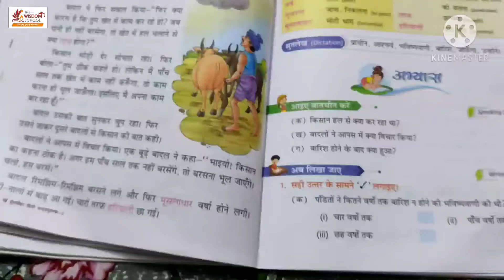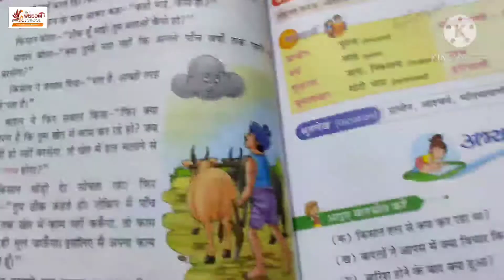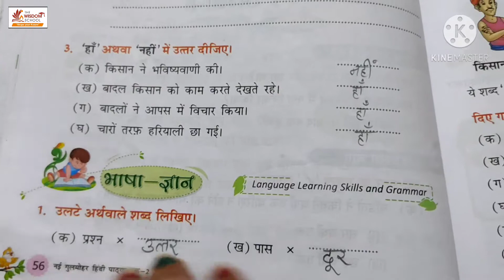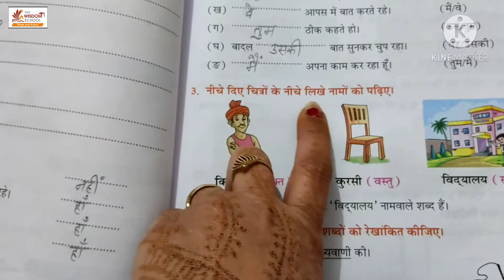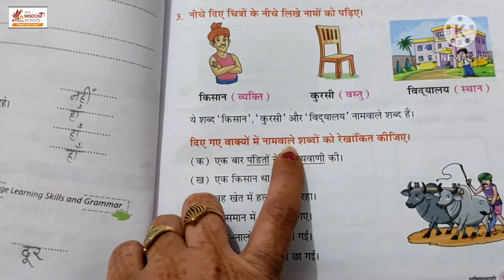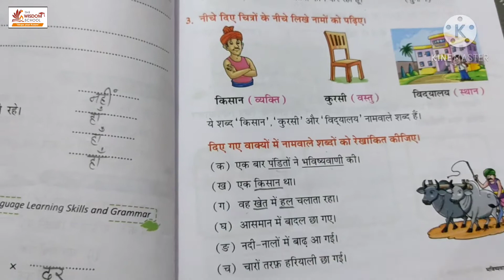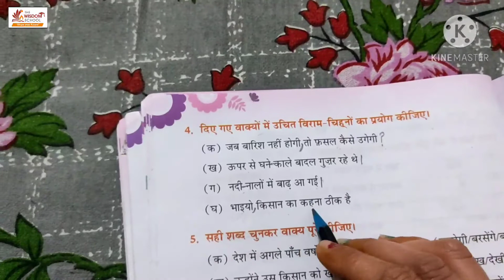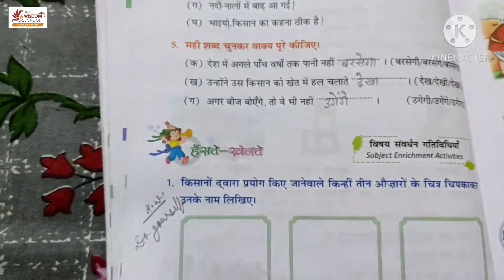कक्षा 2/ हिन्दी पाठ्यपुस्तक / पाठ 8 भविष्यवाणी अभ्यास कार्य /16 Nov